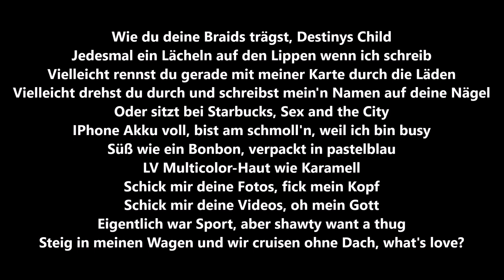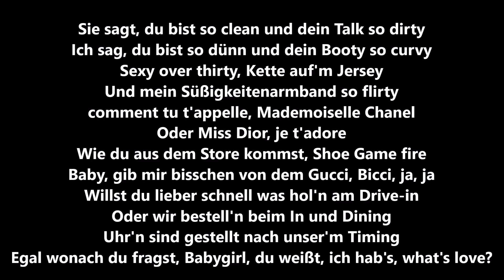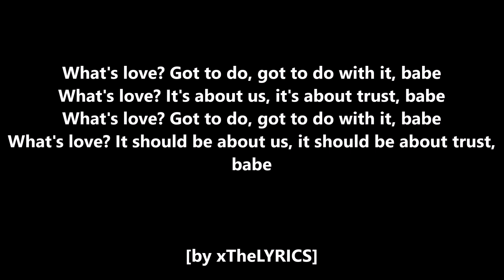Shindy - What's Luv [Lyrics]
produced by OZ
mixed by Kostas Karagiozidis